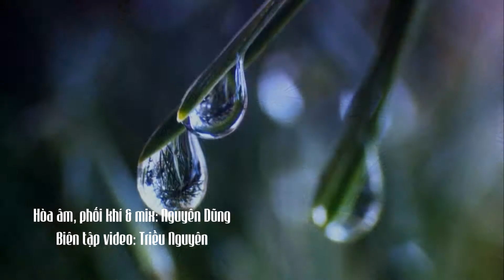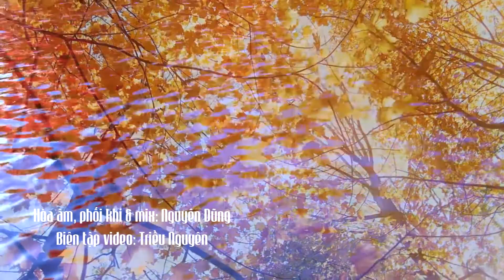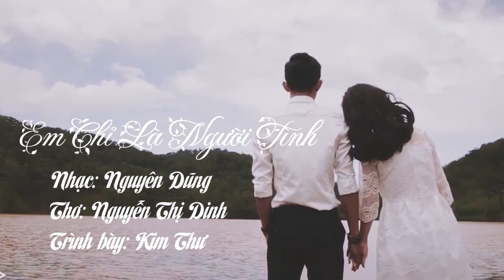Em Chỉ Là Người Tình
Nhạc: Nguyên Dũng
Thơ: Nguyễn Thị Dinh
Tình bày: Kim Thư
Hòa âm, phối khí & mix: Nguyên Dũng